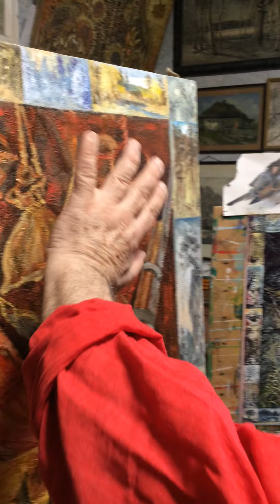Охотник звуки ночи . Картина маслом от Александра Мицника ( зарисовка воробушка)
Воробушек в картине «Охотник звуки ночи» холст масло Александр Мицник